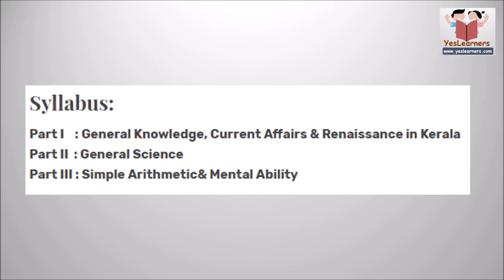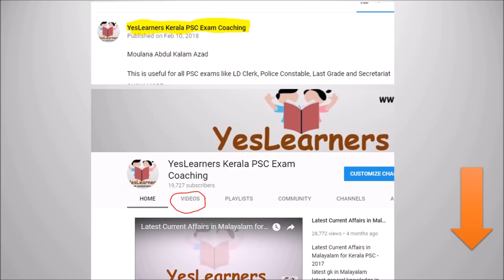Gardener Grade III - Syllabus And Time Table- Kerala PSC Coaching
Gardener Grade III - Syllabus And Time Table